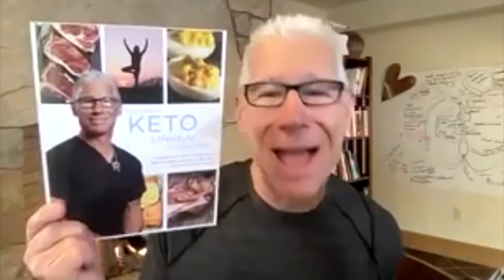11YR Carnivore Doctor's food plan +fasting schedule for max performance, health, fat loss Dr. KILTZ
11 YR Carnivore, Dr. Robert Kiltz has been featured in The Wall Street Journal, CNBC, Diet Doctor for his expertise in fertility, health, & wellness.

❤︎ FAVORITES & RECOMMENDATIONS ❤︎

fertility, PCOS, infertility, OMAD, fasting, carnivore diet meal plan, keto diet, low carb, nutrition, hormones, healing